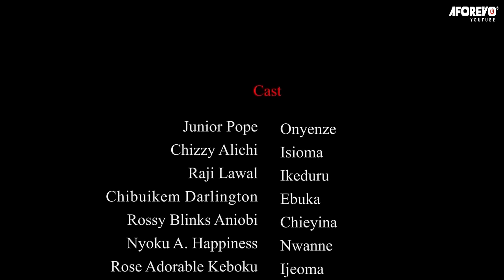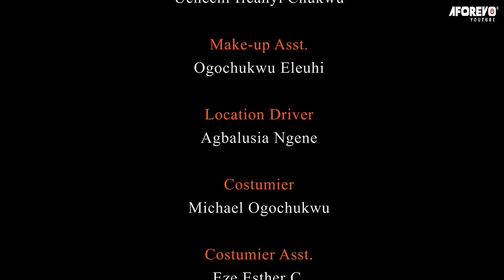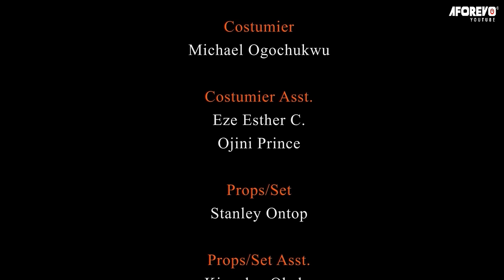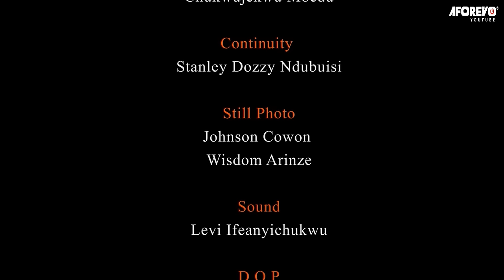𝐋𝐞 𝐃𝐞𝐬𝐭𝐢𝐧 𝐃𝐞𝐬 𝐃𝐢𝐞𝐮𝐱 - 𝐅𝐢𝐥𝐦 𝐍𝐢𝐠é𝐫𝐢𝐚𝐧 𝐄𝐧 𝐅𝐫𝐚𝐧ç𝐚𝐢𝐬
Après avoir regardé ce film nigérian en français, vous apprendrez beaucoup de vraies leçons de vie. C'est un film nigérian en français, un film Nollywood en français, un film africain en français